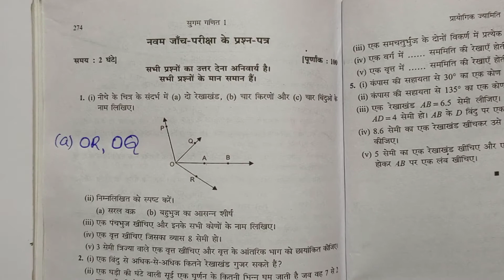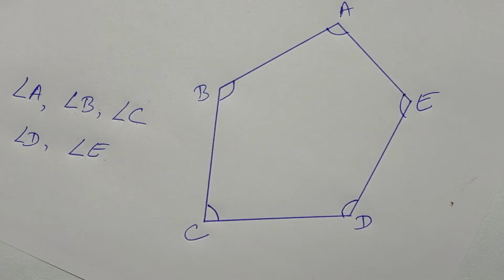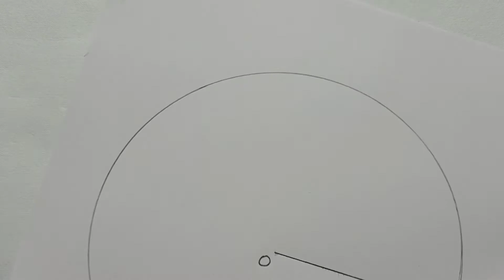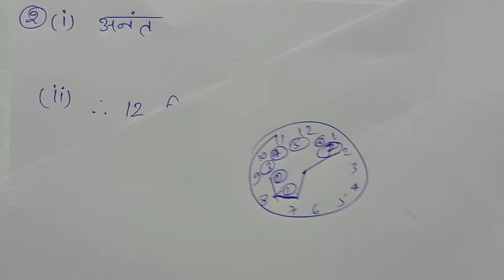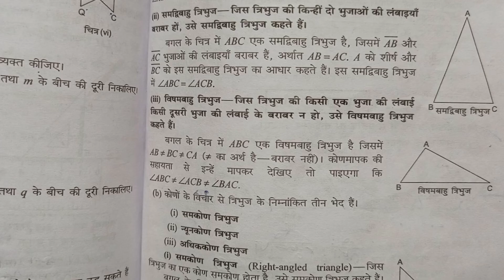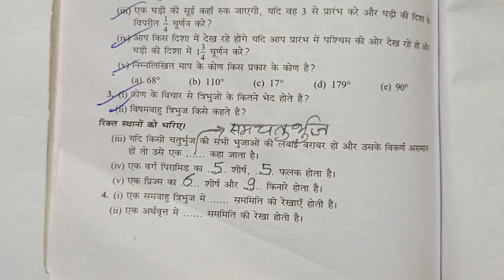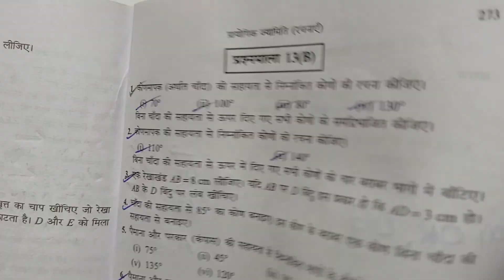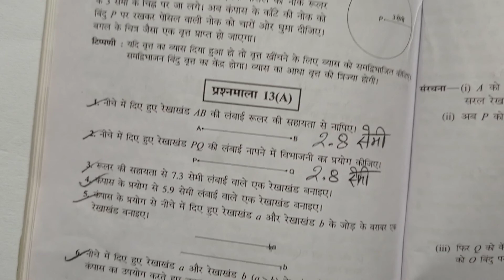Class - 6, Bharti Bhavan, Sugam Ganit, , Janch Pariksha - 9, Q.no - 1 to 4 ...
Playlist link -

Playlist link -

Playlist link -

Playlist link -

Playlist link -

Playlist link :-

Playlist Link :-

Playlist link -

Playlist link :-

Playlist link -

Playlist link -

Playlist link :-

Playlist link -

Playlist link -

Playlist link :-

Playlist link -

Playlist link -

Playlist link :-

Playlist link :-

Playlist link -